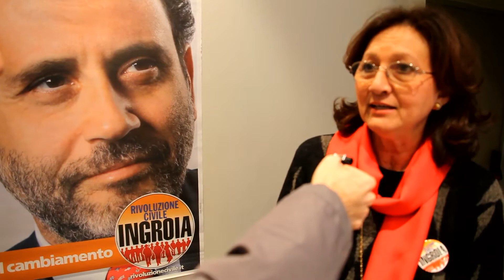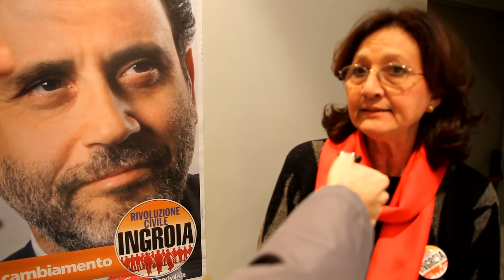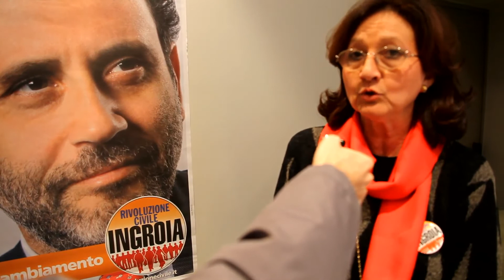BRINDISILIBERA.IT - Intervista alla Candidata al Senato - Rivoluzione CIvile - Eleonora Millardi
BRINDISI - La  coalizione di Centro Sinistra  ha la maggioranza  di poco alla Camera, ma non ha fatto  i conti  con la determinazione e l'orgoglio  del Centro Destra  e di Silvio Berlusconi.

  IL vero vincitore  è quindi Beppe Grillo con il suo movimento che , pur  non  " cavalcando  le  onde  mediatiche" di una campagna elettorale sin dall'inizio molto difficile, è stato in grado  di " penetrare"   nella voce di protesta  di ogni classe sociale.   Il  MOVIMENTO CINQUE STELLE è il primo partito alla Camera  e   immaginate un po'  se, ad esempio,  Grillo accettasse, clamorosamente, un invito da Pier Luigi Bersani   ad attivarsi per  una  maggioranza  larga e magari  improvvisata, per permettere la governabilità di un  paese che sembra  sempre più allo sbando. Ma  l'ex  comico  genovese, che comunque ha saputo conquistare gli italiani  anche con la  sua vena  ironica ma pungente, non vuol sentire parlare   di  " inciuci", mentre Bersani  esclude  a priori  un accordo  con il Centro Destra,    che rappresenterebbe, a mio avviso,   un'offesa  all'etica politica,   ammesso che  esista ancora.  Non entra  in Parlamento  Rivoluzione Civile di Antonio Ingroia, che ieri ha  accusato   proprio  il Pd   e Bersani  di  aver praticamente   "diviso la Sinistra".  Grossissima sconfitta, come del resto nella provincia  brindisina, per   l'UDC  di Pier Ferdinando Casini, oltre  anche le previsioni, e  scompaiono  dalla scena Giancarlo Fini  e Futuro  e Libertà.
Esce  di scena  un uomo politico  di primissimo piano come  Fini,   entra prepotentemente  in scena    lo  tsunami   Grillo. Ma gli  italiani hanno paura del'ingovernabilità.

da: brindisilibera.it